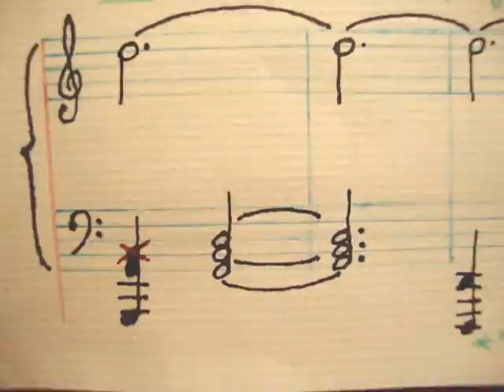Bodhicaryāvatāra Ch 1 Verses 5-6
corrections made
Śāntideva's Bodhicaryāvatāra, Chapter 1, verses 5-6
piano music composed and performed by David Standish